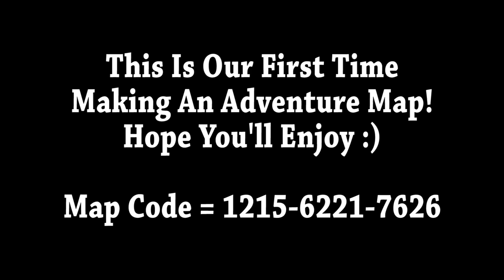[CODE] Delivery - Zombie Map (Fortnite Creative) [WALK THROUGH] ft. Dehalfwit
Our First Time Making An Adventure Map!